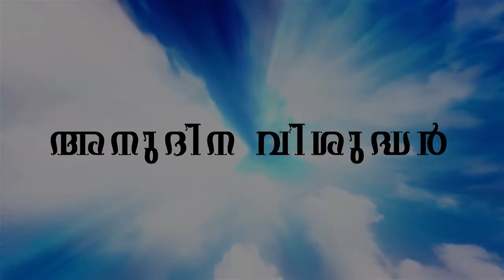അനുദിന വിശുദ്ധർ |വി. സിസിലി | 22 – 11 – 2020